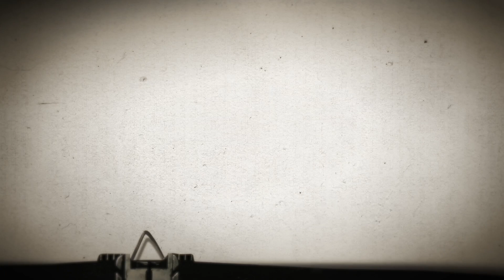Gizemli Yaz Kampı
GİZEMLİ YAZ KAMPI
Okulunuz size sürpriz bir YAZ KAMPI düzenlemeye karar veriyor. Yaz kampının birbirinden farklı üç şekilde yapılacak olması çok ilgini çekiyor. Birinci grubu seçenler Orman Kampı’na katılmak üzere şehrin en yüksek dağına bir yolculuk yapıyorlar. İkinci grubu seçenler ise Deniz Kampı’na katılmak üzere komşu şehrin deniz kenarında bulunan bir kamp alanına doğru hareket ediyorlar. Üçüncü gruptakiler ise Bilim Kampı’na katılmak üzere bölgenin en büyük şehrine doğru yola koyuluyorlar.
Sen hangi yaz kampına katılmak istersin? Hangi kampa katılacağını seçmek tamamen senin elinde. Karşına çıkan bu üç seçenekten her biri, seni farklı bir maceraya götürecek.

Bu kitabın kahramanı sensin!
Bu kitapta sıradan kitaplar gibi tek bir son yok. Maceralarla ve tehlikelerle dolu birçok son var.
Ulaştığın sonu beğenmezsen kitabın başına dön ve tekrar okumaya başla. Ama bu sefer önceki seçimlerinden farklı olan seçimlerle maceranı ilerlet.
Vereceğin kararlar seni ya mutlu sona ya da kötü sona ulaştıracak.
SEÇİM SENİN! MACERANI KENDİN SEÇ! KENDİ MACERANI YAŞA!